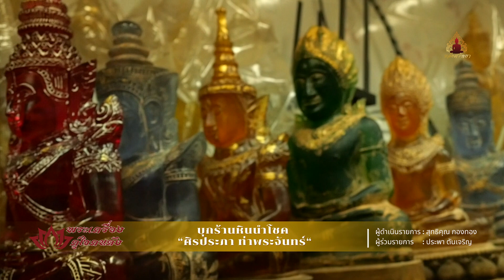พระเครื่องคู่ใจคนดัง(EP.38) พาไปชมร้านหินศักสิทธิ์ รัตนชาติ หินนำโชค ร้าน "ศิรประภา ท่าพระจันทร์"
พระเครื่องคู่ใจคนดังEP.นี้  เอาใจสายมู พาไปเยี่ยมชมร้าน "ศิรประภา ท่าพระจันทร์" ให้เช่าบูชาหินทุกชนิดขาย ที่คนนิยมพก บูชา ติดตัว ทั้งจากใต้ทะเล ใต้แม่น้ำ ในถ้ำ รวมทั้งสะเก็ดดาว

หินศักดิ์สิทธิ์ ที่คนโบราณนิยมเสาะแสวงหามาไว้ครอบครอง เพื่อเชื่อว่ามีอานุภาพสูง สามารถป้องกันคุณไสย ทำให้เกิดความคงกระพันชาตรี ป้องกันภูตผีปีศาจ

คุณ ประพา ตันเจริญ หรือ  แอ๊ว หินสี เจ้าของร้านศิรประพา บริเวณตลาดพระท่าพระจันทร์ ซึ่งเปิดขายหินนานาชนิดมากกว่า 30 ปี  จะมาบอกเล่าเรื่องราวความขลังของหินชนิดต่างๆ สายมูไม่ควรพลาด เรื่องราวจะเป็นอย่างไรไปติดตามกันครับ

ฝากติดตามกดไลก์  กดแชร์ กดกระดิ่ง กดSUBSCRIBE @พลังศรัทธาCHANNEL เพื่อเป็นกำลังใจให้ทีมงานด้วยครับ